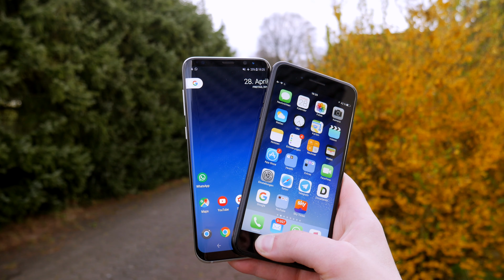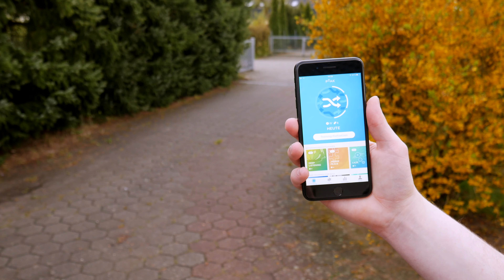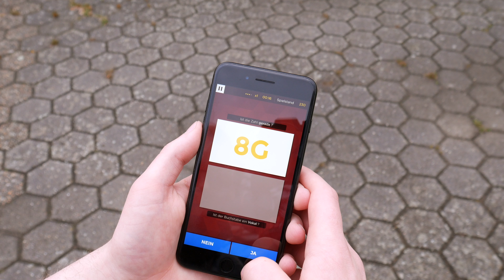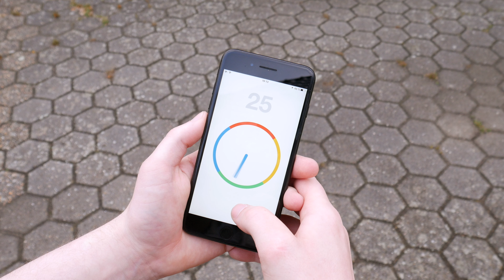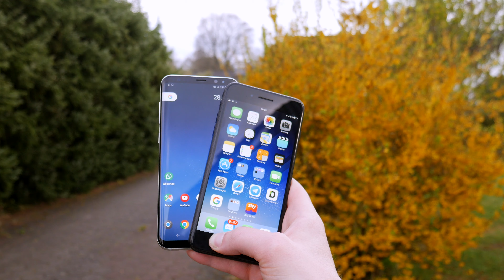5 COOLE Apps und Spiele im Alltag | iOS & Android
In diesem Video stelle ich euch mal wieder einige richtig coole Apps für den Alltag vor.

Intro:
Subtact - Splinter